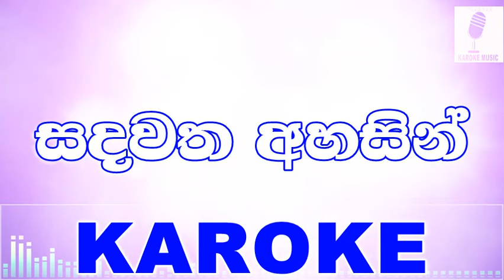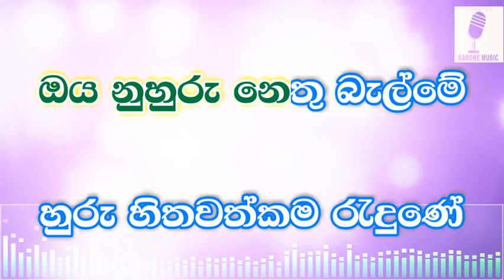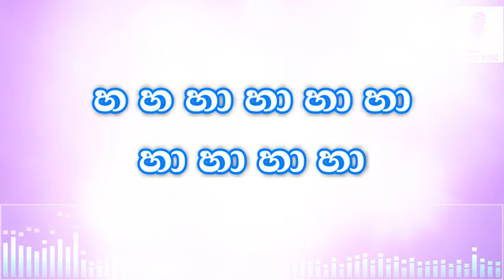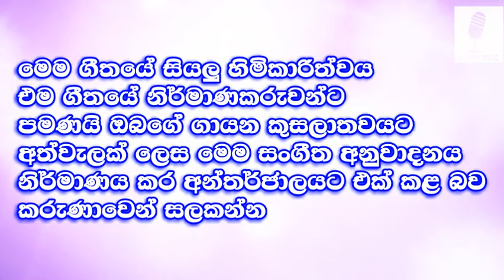Sandawatha Ahasin - M.G Dhanushka Karoke Without Voice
Track: Sandawatha Ahasin Karoke
Artist: M.G Dhanushka
Lyrics: Saman Edirimuni